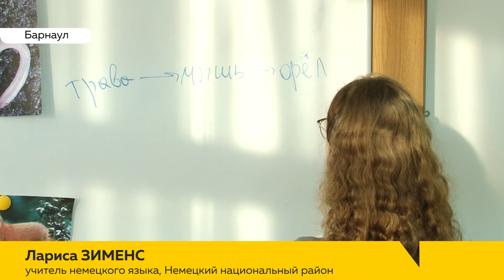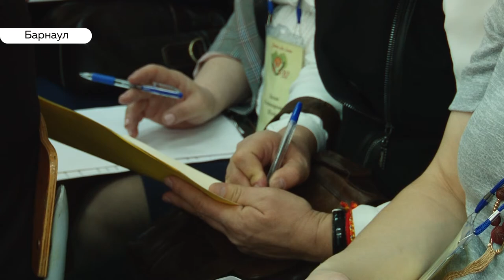Выход из зоны комфорта: в Барнауле прошёл самый сложный этап конкурса «Учитель года Алтая - 2020»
Один на один с детьми.  В Барнауле прошли открытые уроки в рамках конкурса «Учитель года Алтая». И это самый ответственный этап. Волнуются ли участники и страшит ли их выход из зоны комфорта - проверяла наша съемочная группа.